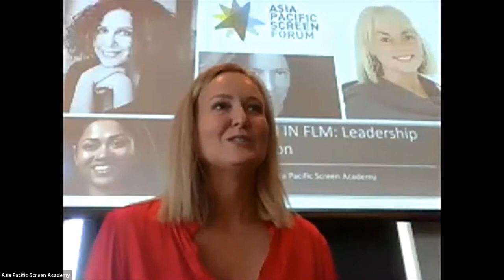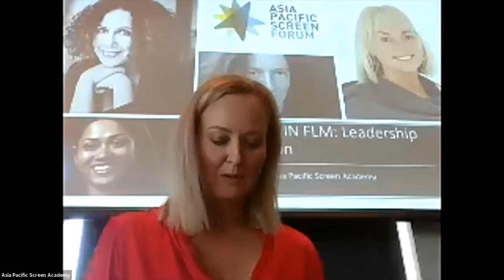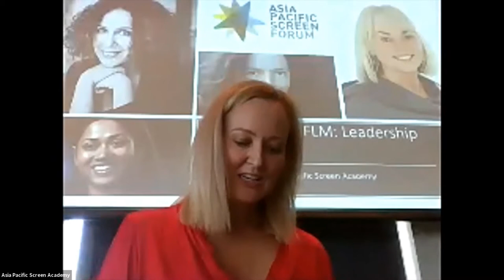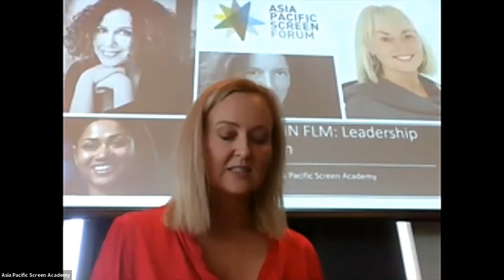Women in Film Leadership Discussion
This discussion features Vice President of the European Women’s Audiovisual Network, Palme d’Or winner Zeynep Atakan (Turkey) WIFT International Board member and feminist filmmaker Rubaiyat Hossain (Bangladesh), and the Australian creative team behind 2020 APSA Competition documentary The Leadership, director/writer Ili Baré and producer Greer Simpkin, winner of APSA Best Feature Film for Sweet Country, and 2019 APSA Jury member.

The panel is moderated by Jane Sloane, Senior Director, Women’s Empowerment and Gender Equality, Asia Foundation